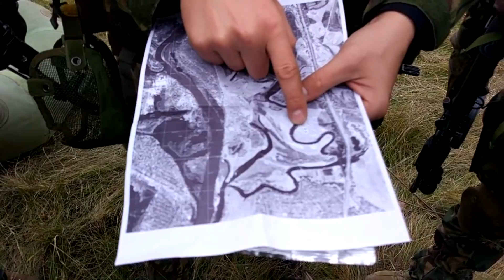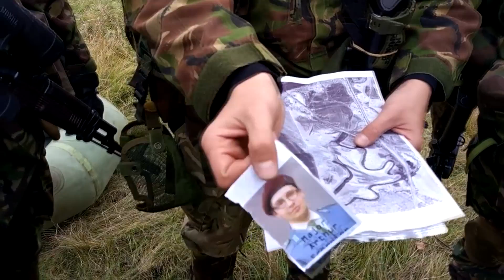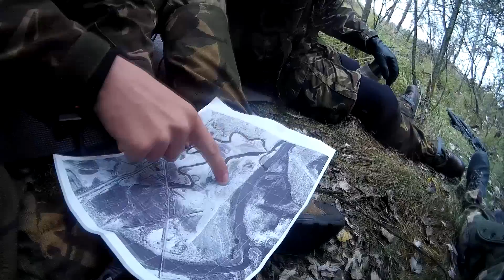Ночной рейд Переправа через реку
Airsoft war новый Letsplay на канале. Купол по технике Адвокат Егоров а так же Ночной рейд и Переправа через реку.

Airsoft WAR новый Letsplay на канале Golandec Airsoft. Наша команда приняла участие в MilSim суточной игре.

Во время игры нам пришлось разбивать лагерь и мы поставили купол по принципу Адвоката Егорова из прутьев, только вместо полиэтилена мы использовали тенты защитного цвета - вышло тоже отлично.

С наступлением темноты мы осуществили переправу через речку и ночью по ориентирам соединились с основной группой в штабе, который был расположен не далеко от вражеской базы.

Миссия была в итоге провалена из за убийства лица (майора Шраера), которого мы должны были взять в плен и доставить в точку эвакуации.

Игра прошла с командами Киева и Чернигова, длилась день и ночь, ночью шел сильный дождь, видимость была нулевая. Промокли все члены команды.

Если вам интересные подобные видео, то пишите мне об этом в комментариях.